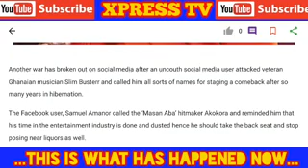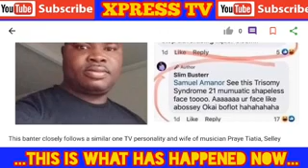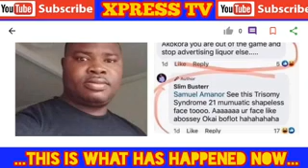Another W@r br£AKs on Social media As Slim Busterr F!ght D!rty with Facebook user, As3m oo